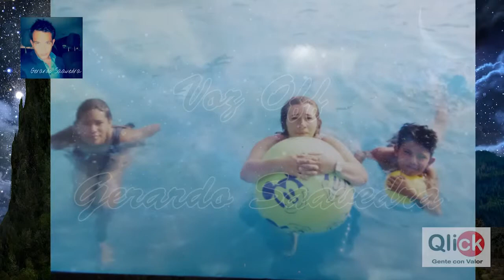Mamá -Voz Off Gerardo Saavedra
Para todas esas grandes mujeres del mundo.